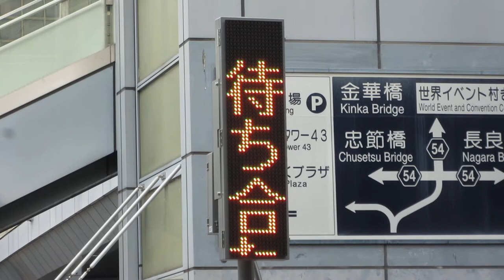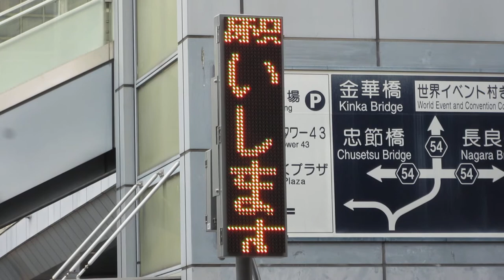岐阜駅 一般車乗降場の表示板(LED電光掲示板) その2